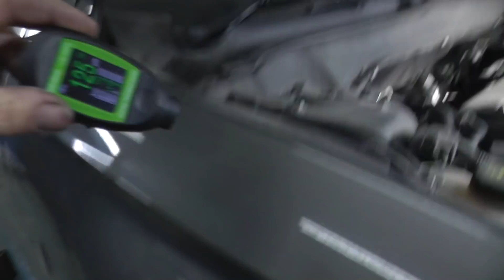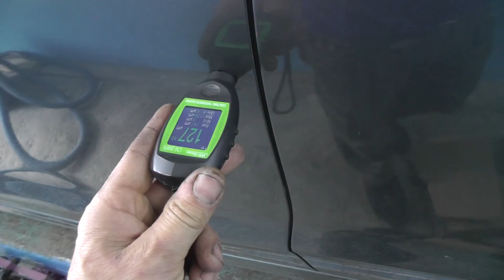Ford Fusion. Частичная замена заднего крыла.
Rings of Jupiter
Valante